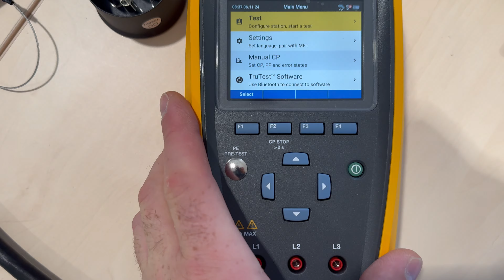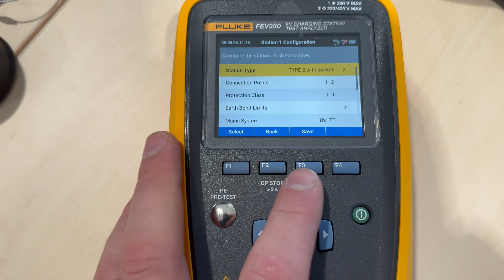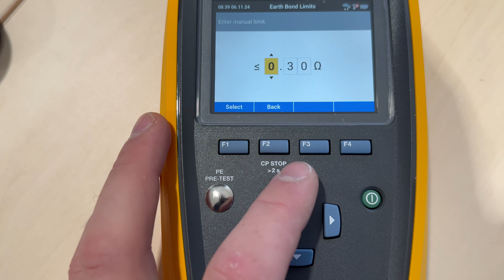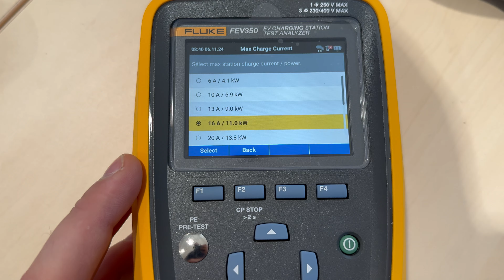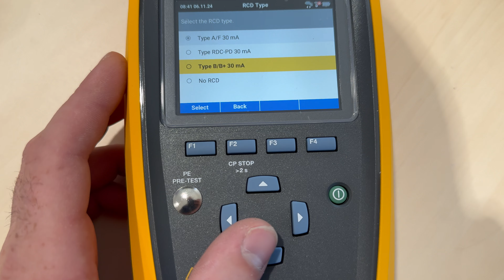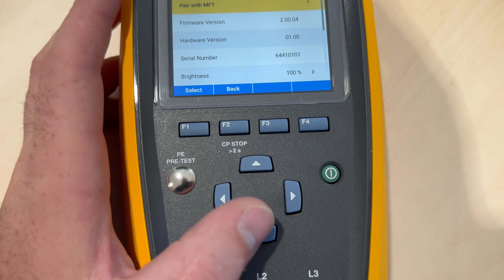Giveway pentru membri si noul Fluke FEV350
Dacă vrei sa cumperi materiale electrice găsești aici.